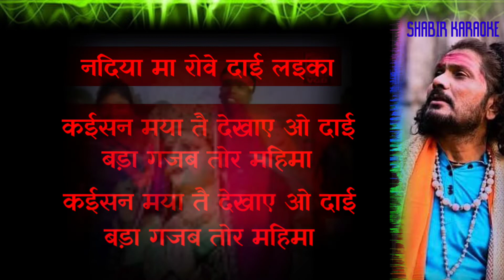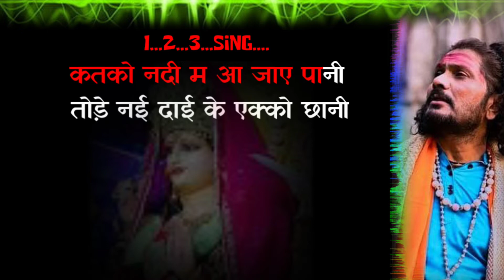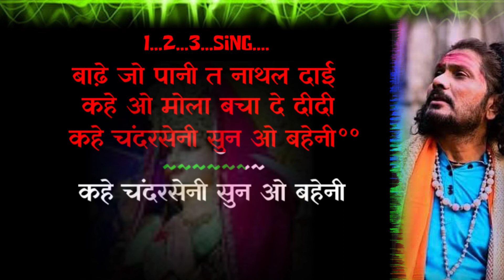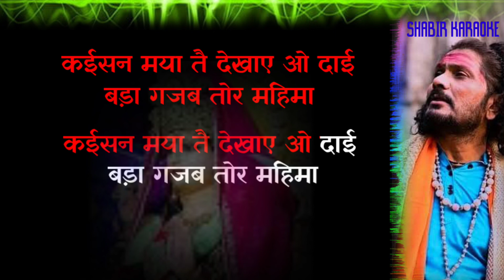नदिया मा रोवे दाई लइका cg जशगीत कराओके पहाड़ के धरी,,,, देवेश शर्मा,,,shabir bhakti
TITEL:‐ Nadiya ma rowaye dai
MOVIE :-

ये ट्रैक ओरिजनल सॉन्ग से software के माध्यम से बनाई गई है,, यह वीडियो केवल मनोरंजन और घर में गुनगुनाने वाले बंधूओ के लिए है,, जो आपके आनंद के लीये बनाई गई है,,,
इस मुफ्त सेवा को जारी रखने के लिए आप कमेंट में अपना मशवरा जरूर दे ताकि इस तरह के सेवा हम आप तक आगे भी पहुंचाते रहे ।
शाबीर अंसारी कराओके